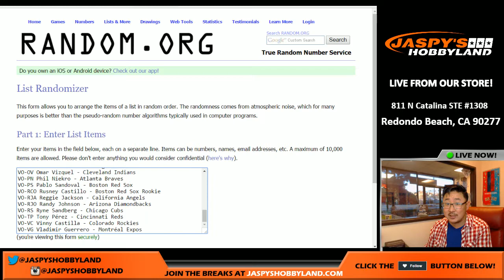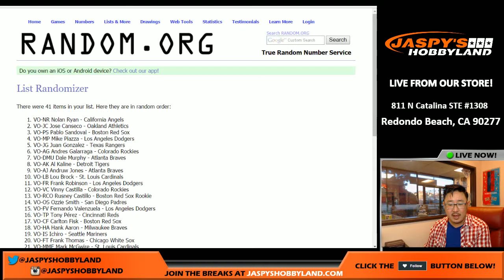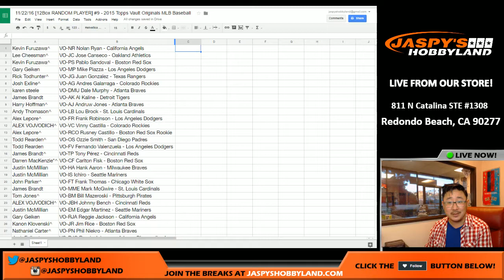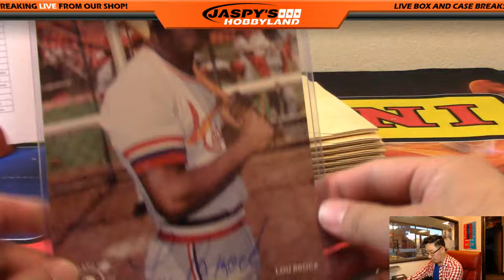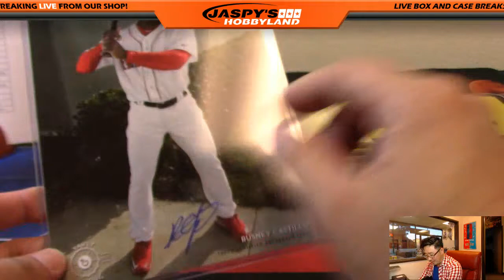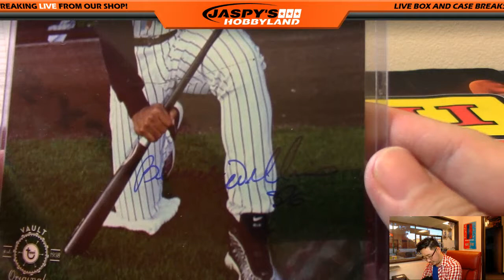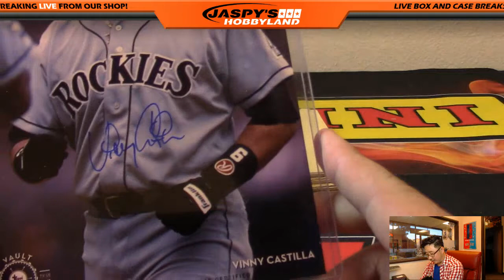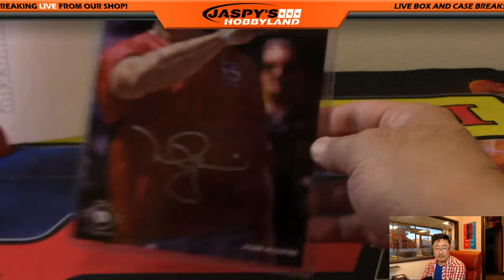11/22/16 [12Box RANDOM PLAYER] #9 - 2015 Topps Vault Originals MLB Baseball